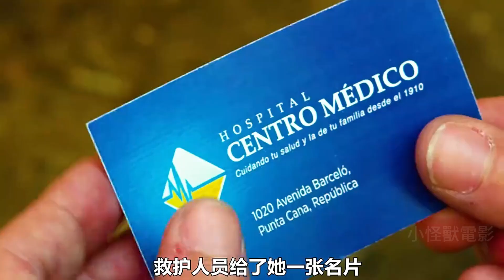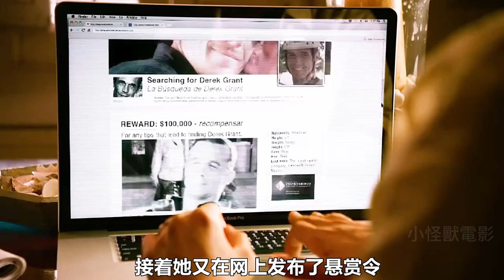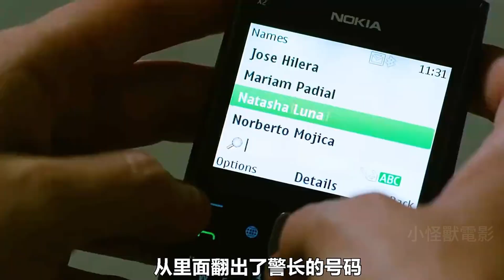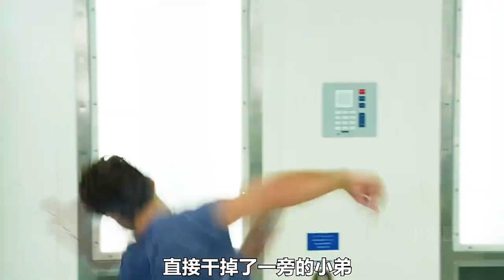丈夫離奇失蹤，彪悍妻子血戰整個黑幫